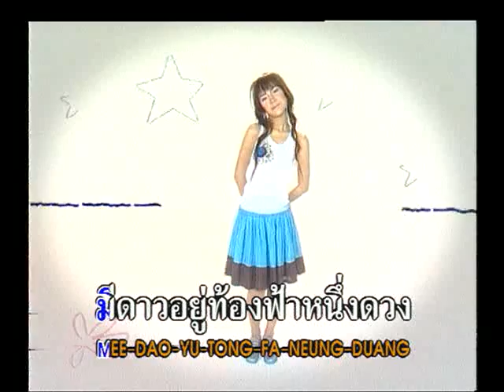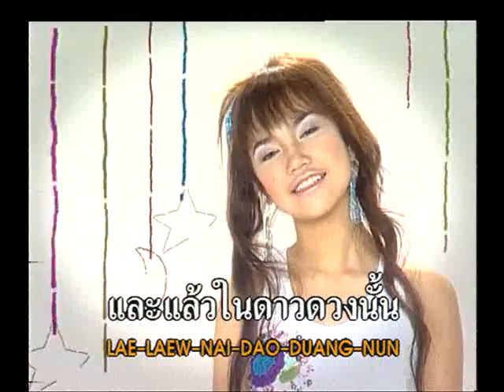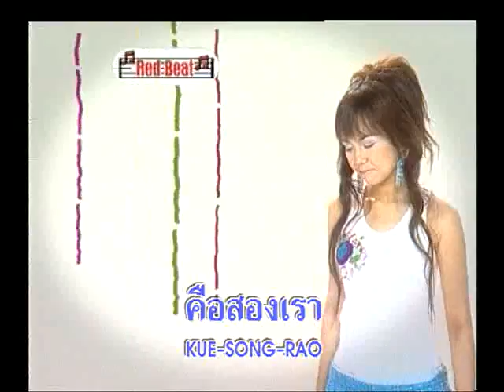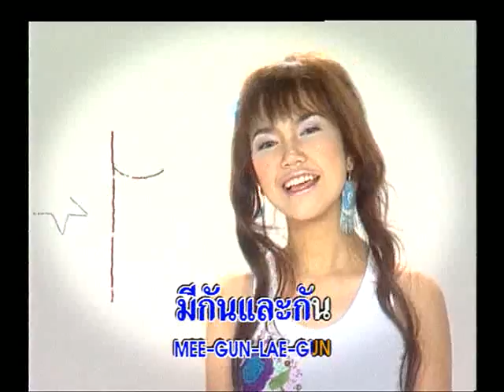อยากจะมองดูรอยยิ้ม - Mameaw สิรารมย์ [OFFICIAL MV]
ขับร้อง: มะเหมี่ยว

---บริษัท เรดบีท อิทเตอร์เนชั่นแนล จำกัด---
ติดตามผลงานของเราได้ที่